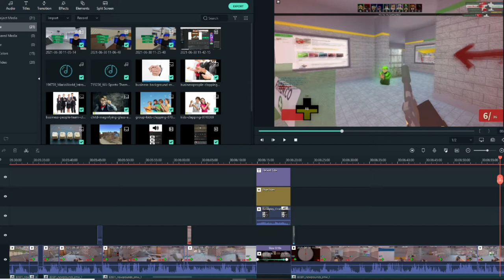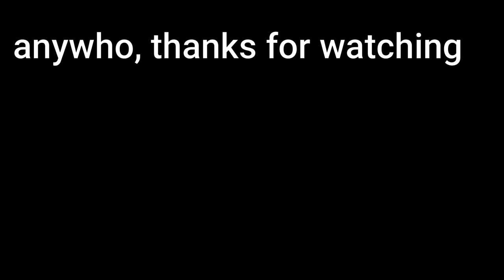arsenals BIGGEST and BEST update ever.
Today I joined Arsenal 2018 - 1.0 to see what Roblox Arsenal use to be. Hope you guys enjoy!

Arsenal 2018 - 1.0 (What I played today)

Arsenal Archived (I didn't play today)